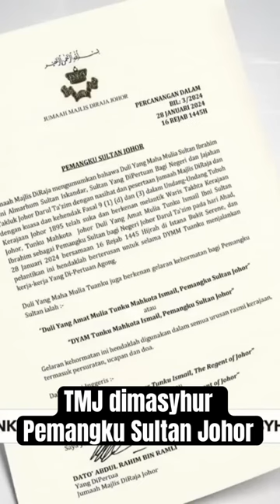TMJ dimasyhur Pemangku Sultan Johor